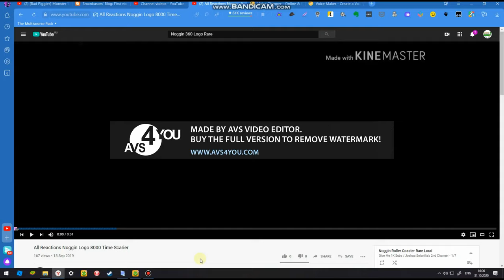adadadadadadiPi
so crazivy!

Peedy the Parrot, ident created and was called id ''chickytv.mp4'' bumper!